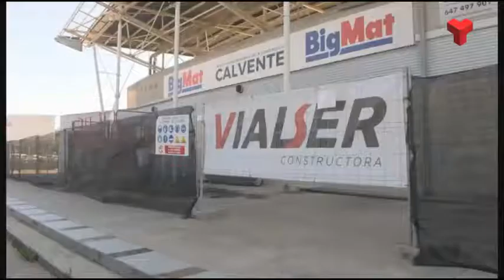Comencen les obres a l'Estadi Olímpic i ja està col·locada la gespa del camp de Les Fonts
Els treballas afectaran la pretemporada de Terrassa FC i CP San Cristóbal. Més informació a